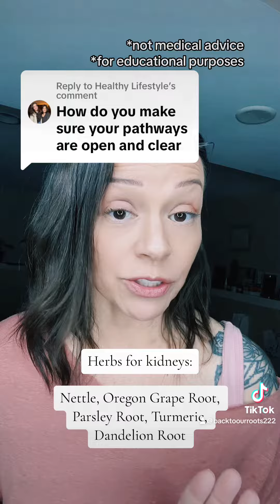Parasite detox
How do you get your pathways open